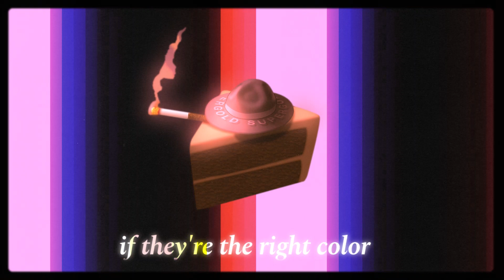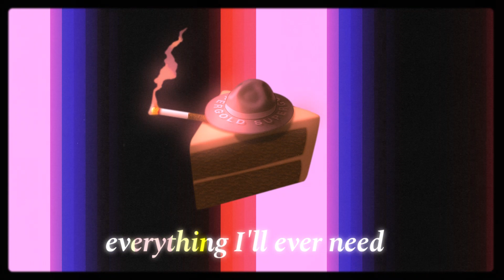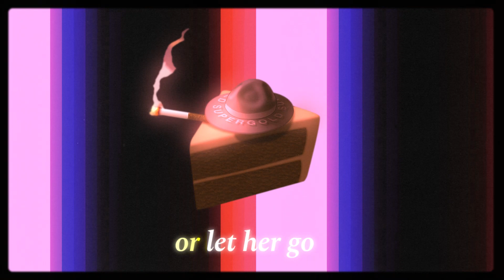Supergold - Moneylover (Official Lyric Video)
Supergold's Debut EP "Paris, Texas" feat. "Moneylover" Official Lyric Video.